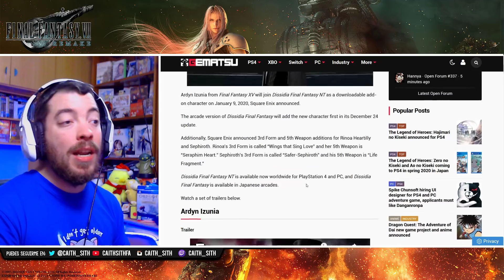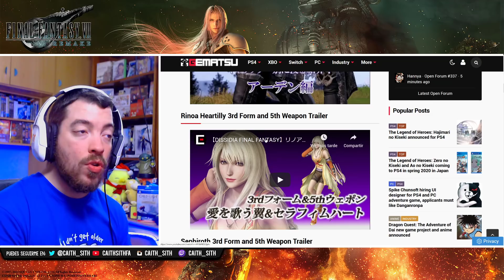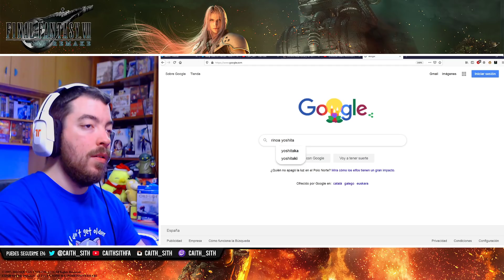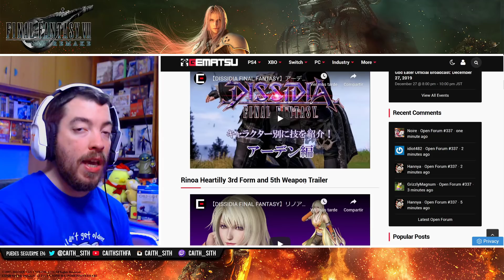Mi REACCIÓN a SEPHIROTH (¿Será ASÍ EN FFVII REMAKE?), RINOA y ARDYN en DISSIDIA FINAL FANTASY NT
Veamos las últimas novedades de FinalFantasyDissidiaNT, incluyendo a Sephiroth, Ardyn y demás.